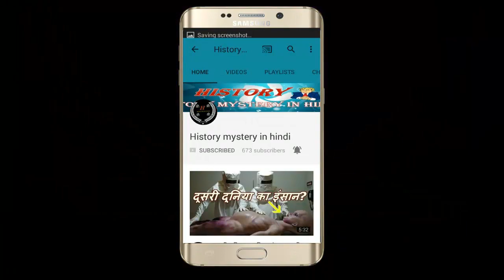​दुनिया की सबसे बड़ी मशीने | Top biggest machine/ History mystery in hindi/ Vehicle In The World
दुनिया की सबसे बड़ी मशीने और वाहन| Top biggest machine/ History mystery in hindi